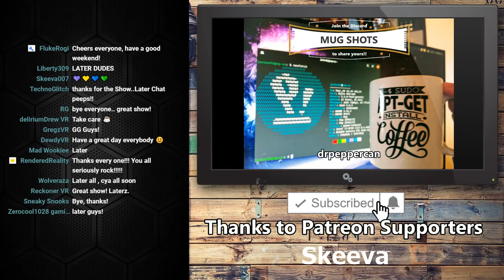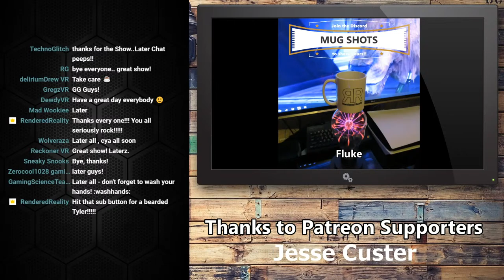Coffee & VR | The future of Realistic Avatars, Face, Body Tracking | New Games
Tyler has made it back from his long vacation, and is excited to get back and talk VR.
The future of realistic VR avatars, the use of face, eye, mouth and body tracking. Where will the game support be. Upcoming titles like Vail, Floor Plan2, Ultrawings 2. Sooo much stuff that has come and is coming to App Labs. New Yaw 2 motion sim rig.

Tylers Drone - DJI Mini 2

LINKS!

Tylers VR Gamer Shirt

Elite Strap

Elite Strap with Battery and Case

Time stamps, thanks to Fluke Rogi

00:00 - Start

Your weekly beard-free timestamps smile

00:40 - Opening chat / drones / Crashland

06:30 - App Lab

10:10 - The Fight / Thrill of the Fight

16:00 - Ultrawings 2

20:05-  Floor Plan 2

23:35 - Quest 2 120Hz mode delayed

29:05 - Zuckerberg comments on next-gen headsets

33:35 - New merch

38:20 - Yaw 2 motion simulator

47:40 - Vive Tracker 3.0 / Tundra Tracker Kickstarter

54:30 - Neos VR / face tracking / VR avatars

1:02:10 - Decagear / can anyone compete with Facebook?

1:12:45 - VAIL VR

1:16:55 - Drive-By changes name to GangV

1:19:25 - Chat and show wrap-up